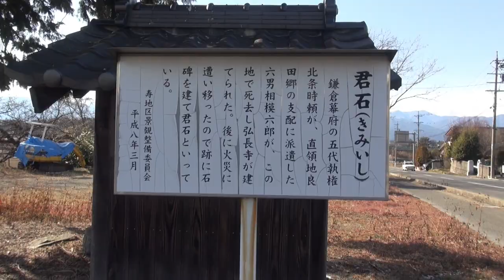【長野県・松本市】五代執権北条時頼の六男へ、鎮魂の君石が置かれていた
ぎりぎり、松本と塩尻の境界付近なんですが、寿地区という表示がありましたので、松本市といたしました。
鳥居からの侵入を妨げる大木は珍しいです。